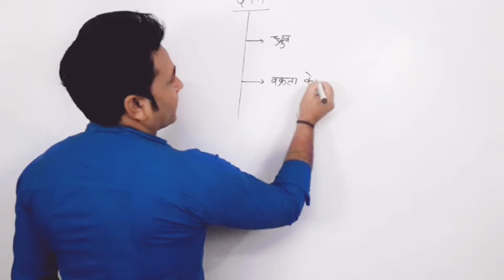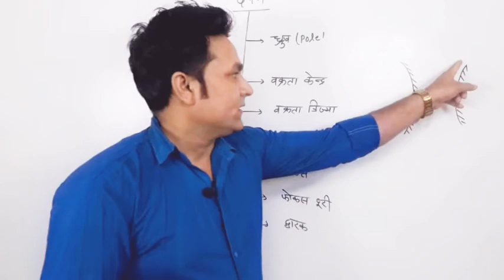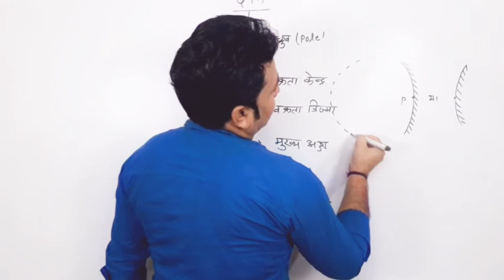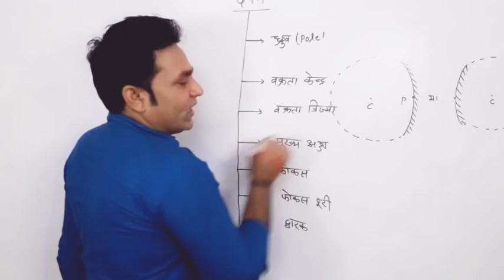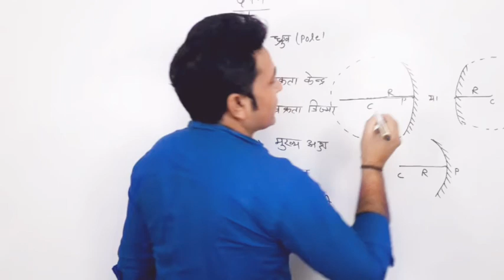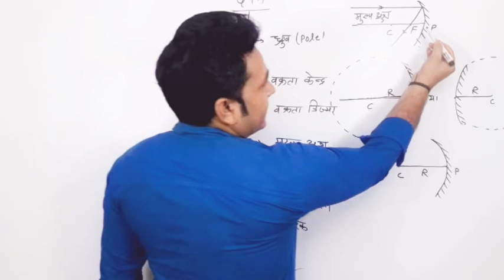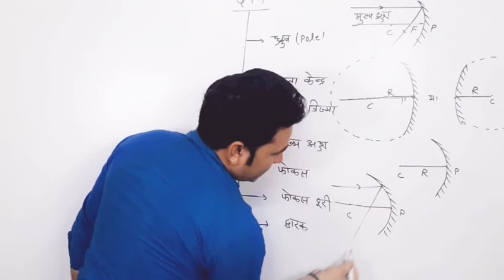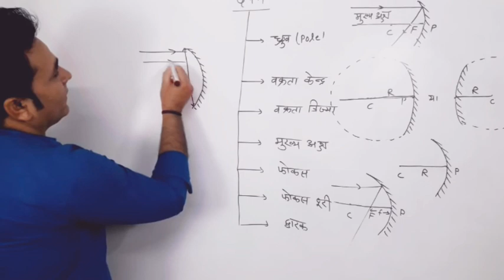Parts of concave mirror in class 12| दर्पण के भाग कक्षा 12 भौतिकी|Physics Class 12th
I have explained about this video

Video Highlights
parts of mirror
parts of concave mirror
parts of convex mirror
parts of spherical mirror
optics
ray light
pole
centre of curvature
radius of curvature
focal
focal length
principle axis